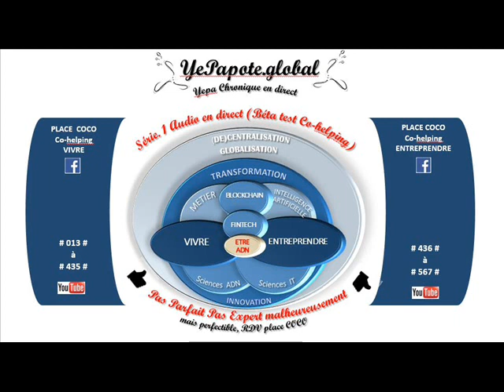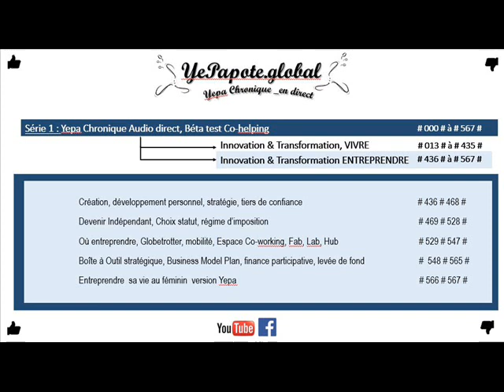#318# Nos mémoires, La mémoire résiduelle(s) : Sciences Intégrées Neuro Cognitive Physio ?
Les mémoires La mémoire r#ésiduelle Sciences Intégrées Intégration Neuro Cognitive Physio
MISS YEPAPOTE ?